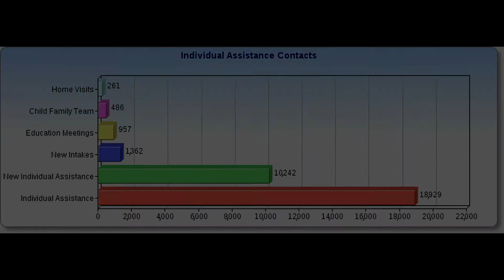About Nevada PEP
Nevada PEP is a statewide nonprofit organization offering education, empowerment, and encouragement to families of children with all disabilities. PEP provides a variety of training workshops on special education and disability related topics.
Parent Training and information Centers (PTIs) help educate and empower families and professionals to improve outcomes for children with disabilities.
PEP is Nevada's only Parent Training and Information Center